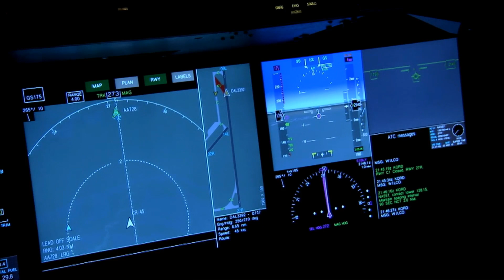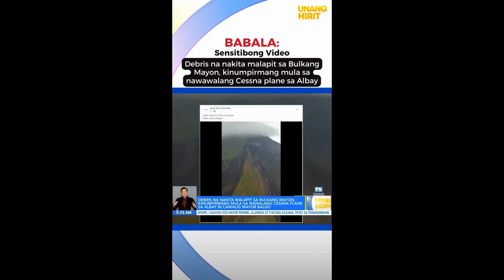facts plane" Search and rescue efforts are underway for a missing Cessna plane in Albay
Hello Everyone...
In This Video I will tell you some Facts of
A white and blue Cessna 172 aircraft carrying two passengers, a pilot and a co-pilot, went missing over Albay on February 20, 2023. The aircraft was scheduled to land at Legazpi City Domestic Airport but was last detected on radar flying over Albay in the afternoon. Search and rescue teams, as well as local residents and fishermen, are working together to locate the missing plane and passengers, but the search operation has been impeded by heavy rain and strong winds. The area of search covers a wide stretch of land and sea, and investigations are underway to determine the cause of the disappearance. This incident follows a similar one in October 2022, where a Cessna 210 plane also went missing in the same area, and no debris or wreckage was found. Poor weather conditions at the time of both incidents have raised concerns about flying safety in the region, and local authorities have promised to investigate and take measures to prevent such incidents in the future. At the time of writing, the search and rescue operation for the missing Cessna 172 plane and its passengers is ongoing, but there has been no sign of the aircraft yet.

Famous City, Country from worldwide.
Sportsman from Cricket, football, Basketball, etc.
Celebrity of Hollywood Bollywood And Tollywood.
famous Politician who leads the country and gives a good message to our world.
lost and found airplane